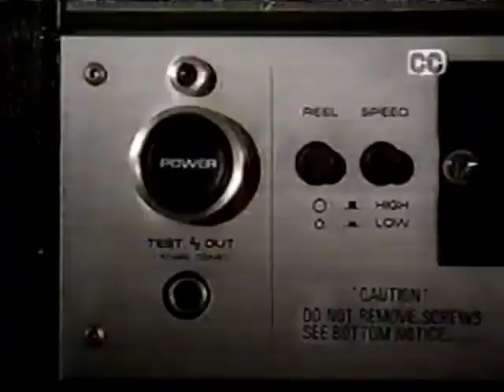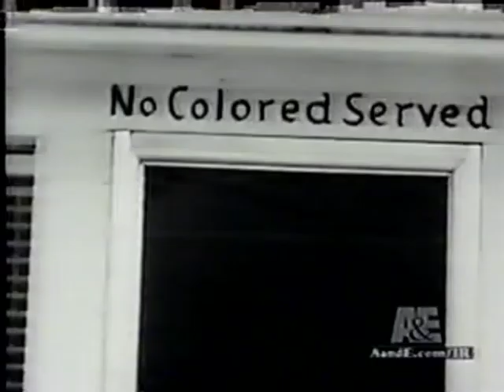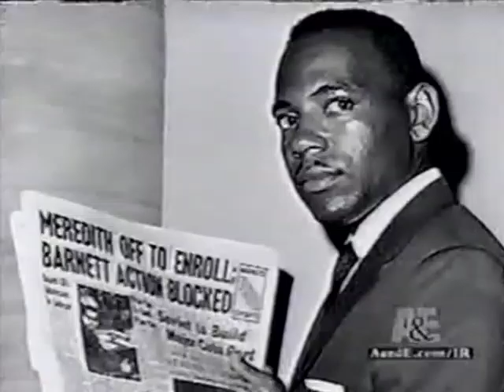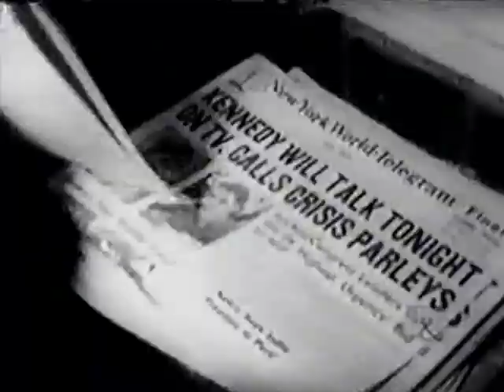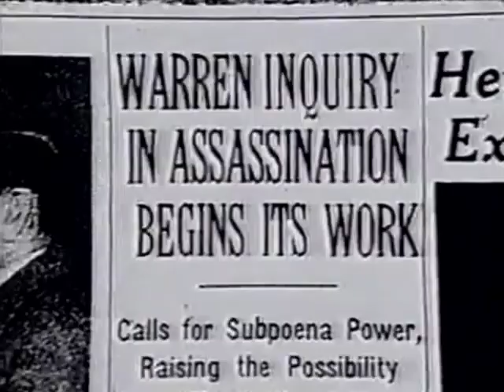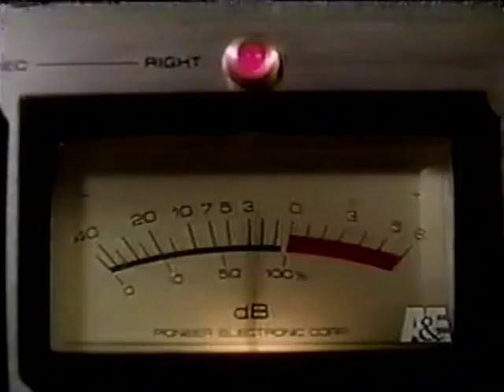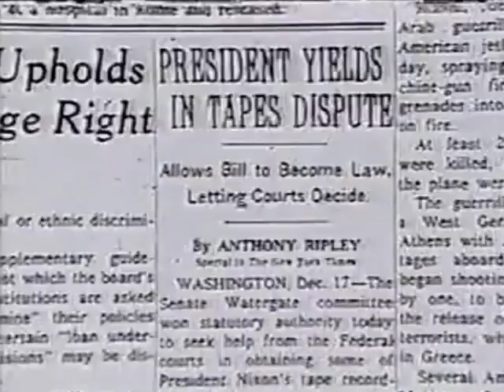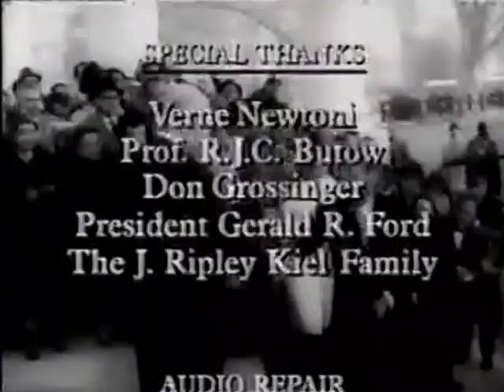Investigative Reports (6-9-00): Secret White House Tapes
During five different decades, clandestine recordings were made within the privacy of the Oval Office, the inner sanctum of the President. Until recently, only a handful of people knew that the white house was being bugged. But now much of this story can be told.